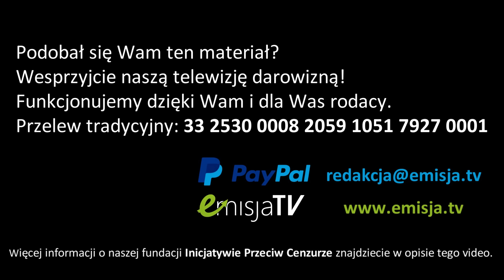Upadek cywilizacji łacińskiej: psychologia tłumu - wykład Magdaleny i Adama Wielomskich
Wesprzyj naszą pracę darowizną: 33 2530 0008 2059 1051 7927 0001
Jedną z form dywersji przeciwko społeczeństwom tzw. Zachodu jest promowanie materialistycznego obrazu świata, zgodnie z którym nie istnieje nic poza materią, żadna wyższa rzeczywistość, nie ma Boga, nieśmiertelnej duszy i w ogóle świata duchowego.

Marksizm jest tylko jednym z wielu nurtów, które promowały i promują materializm. Filozofem, od którego Marks zaczerpnął materialistyczny obraz świata był Ludwik Feuerbach. Uznał on, że Bóg jest tylko projekcją ludzkiego rozumu i że człowiek przypisał Bogu swoje własne cechy, w ten sposób dokonując deprecjacji możliwości ludzkości. Feuerbach jest ojcem tzw. humanizmu materialistycznego, zgodnie z którym człowiek może odzyskać swoją godność tylko wtedy, jeśli odrzuci wiarę w jakąś pozamaterialną rzeczywistość i skoncentruje się na budowie „raju na Ziemii”. Marksizm realizował ten postulat poprzez budowanie społeczeństwa komunistycznego.

Tą samą drogą poszedł Fryderyk Nietzsche i Marcin Heidegger, od których wywodzi się postmodernizm. Także wiele nurtów psychologii ma swoje filozoficzne źródła właśnie u Feuerbacha.

Materializm prowadzi do tego, że człowiek przestaje sobie zadawać wielkie pytania, które zadawała sobie ludzkość przez tysiąclecia: czy jest Bóg, czy istnieje nieśmiertelna dusza, czym jest dobro i zło, co czeka mnie po śmierci, jak dobrze żyć. Człowiek staje się „zwierzęciem z ludzką twarzą”, które żyje tylko chwilą obecną i szuka przyjemność. A to otwiera drogę do tego, by nim manipulować, bo jeśli sam nie zadaje sobie trudu myślenia i zastanawiania się nad prawdą, łatwo podsunąć mu pod nos różne zmanipulowane treści, pod warunkiem, że będą atrakcyjnie opakowane.
PONIŻEJ ZNAJDZIECIE PAŃSTWO KILKA OPCJI WSPARCIA NASZEJ DZIAŁALNOŚCI

Tradycyjne przelewy na konto banku w Polsce:
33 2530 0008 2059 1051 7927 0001
Dla przelewów z zagranicy kod SWIFT/BIC:    NESBPLPW

Szczegółowe informacje o wsparciu naszej stacji znajdziecie Państwo tutaj Zapraszamy również do zapoznania się z działalnością naszej fundacji, o której również przeczytacie na naszej stronie internetowej

W tytule przelewu prosimy wpisać: "Darowizna na cele statutowe"

Polecamy też Państwa uwadze publiczną zbiórkę na dodatkowy sprzęt audio-video do naszego studia, dzięki któremu będziemy w stanie realizować DEBATY

Za wszystkie wpłaty serdecznie dziękujemy!!